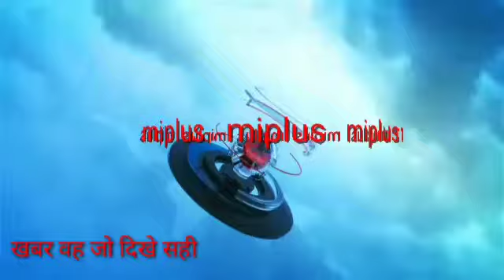जहानाबाद जिले के ग्राम फ्लेक्स भवन में चेहल्लुम पर्व को लेकर बैठक का आयोजन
जहानाबाद जिले के ग्राम प्लेक्स भवन में जिला पदाधिकारी हिमांशु कुमार राय एसपी दीपक रंजन एसडीएम मनोज कुमार एडीएम ने चेहल्लुम पर्व को लेकर राजनीतिक दल के नेता और सामाजिक कार्यकर्ता सहित हिंदू मुस्लिम के सामाजिक नेताओं के साथ एक बैठक का आयोजन किया। इस बैठक में डीएम हिमांशु कुमार राय और एसपी दीपक रंजन ने सभी लोगों से अपील किया कि शांति पूर्ण वातावरण में चेहल्लुम पर्व को मनाया जाए और करोना 19 के नियमों का पालन किया जाए। जहानाबाद से दिनेश कुमार की रिपोर्ट।